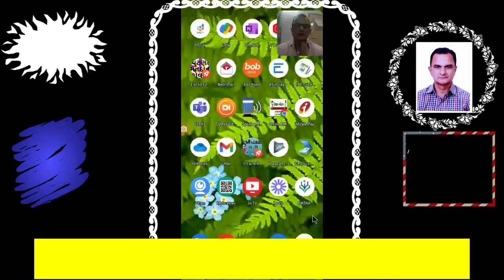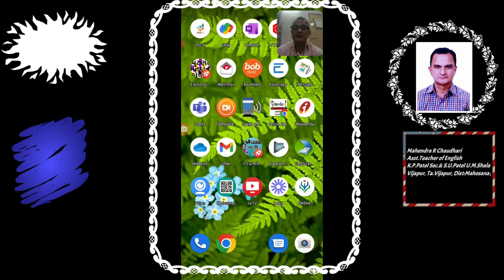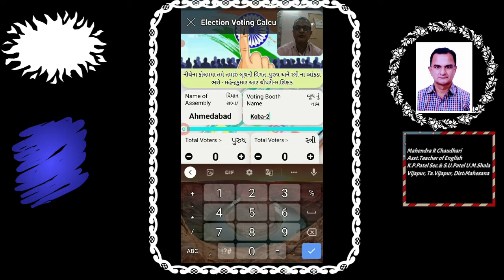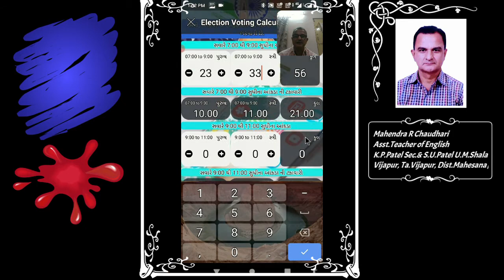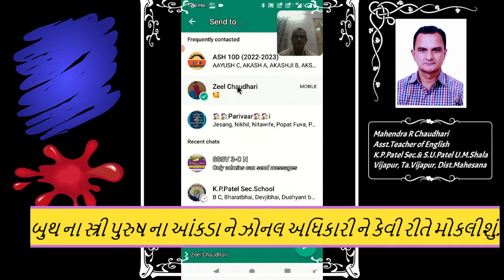Election Voting Calculator Part-1 Use of Mobile Application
This channel is specially made for teaching and learning of English with audio-visual tools.
Election Voting Calculator Mobile Application link :-